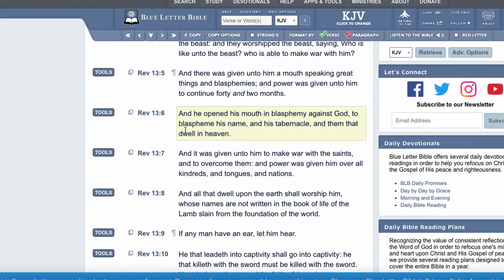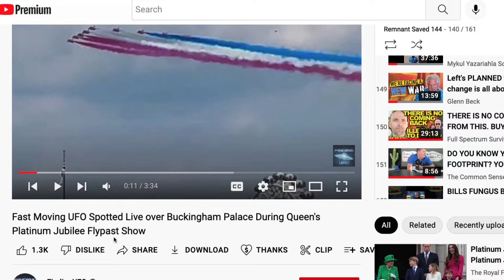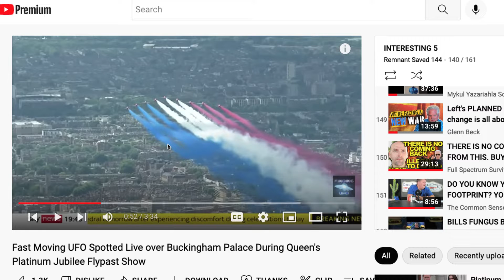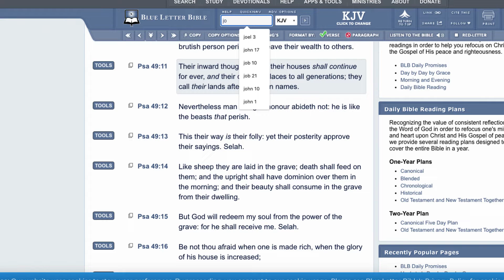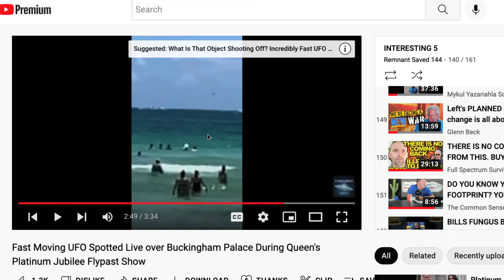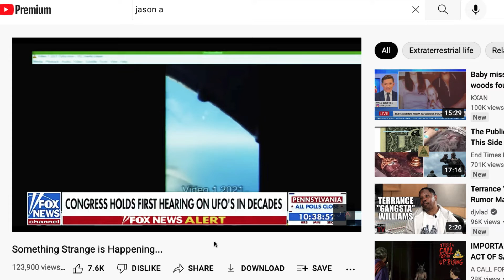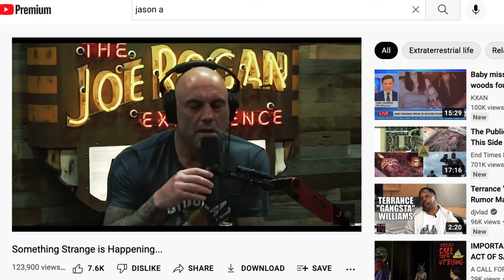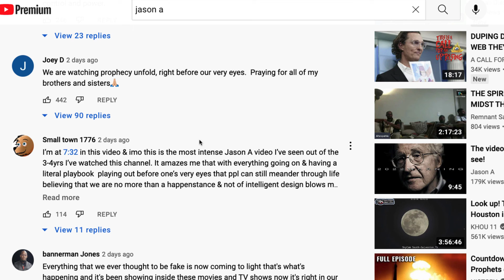THE CHARIOTS OF SALVATION